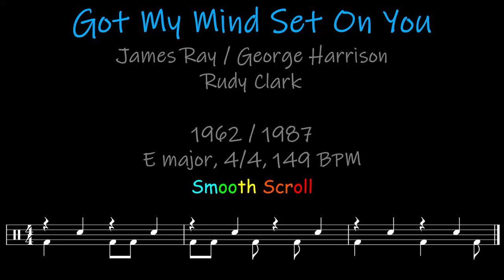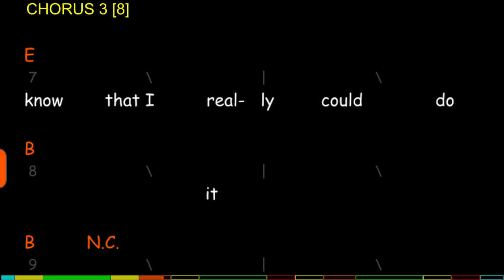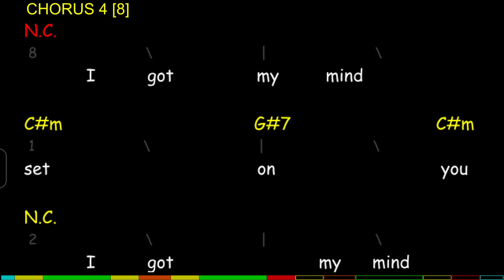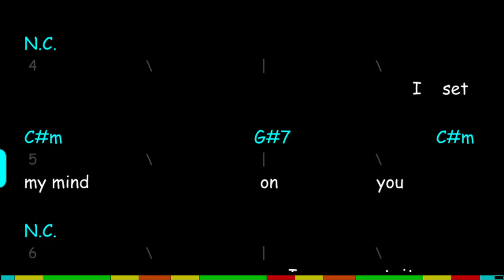Got My Mind Set On You, Chords, Lyrics and Timing